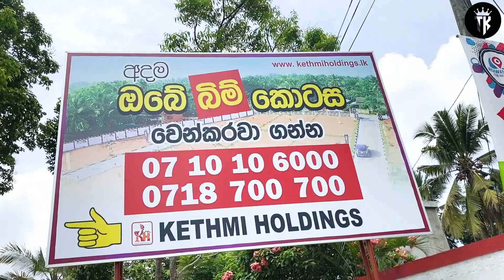ඇයි හදිසියේ ම අපි අතුරැගිරියෙන් ඉඩමක් ගත්තේ ❓❓❓❓ | Kishan Vlogs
For more land details and inquiries